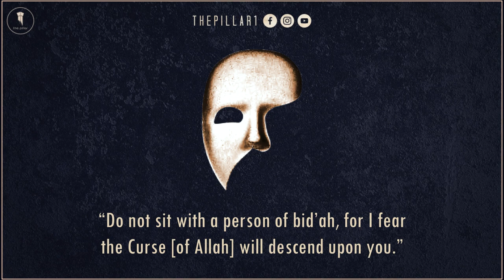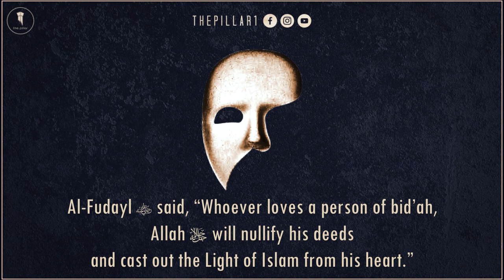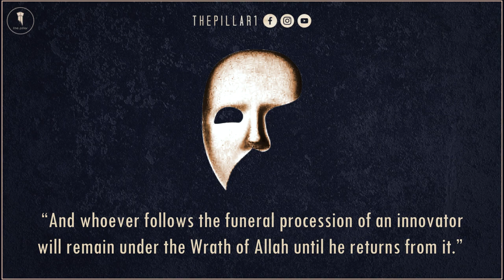How The Salaf Dealt With Bid'ah & Its People┇The Mumayyiah┇Shaykh Raslan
Part Eleven & Final Installment of the Mumayyiah Series. Shaykh Raslan reminds the Muslim Ummah of how our Salaf dealt with innovations and its people.

Who are the Mumayyiah? The Mumayyiah, usually considered Imams, are those who compromise and water down the Deen with innovations (bid'ah). Either knowingly or unknowingly. More often than not, it is due to suffering from inferiority complexes, to score favor/acceptance with the powerful, or for worldly and material gain. They sell-out the Muslims and Islam for some crumbs of Dunya but Allah ﷻ will Champion His Deen.